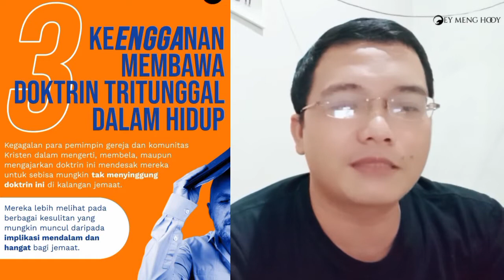Tritunggal doktrin yang dijauhi atau jarang diajarkan